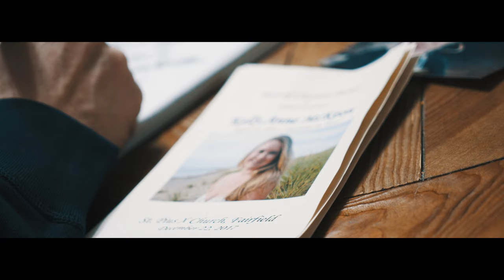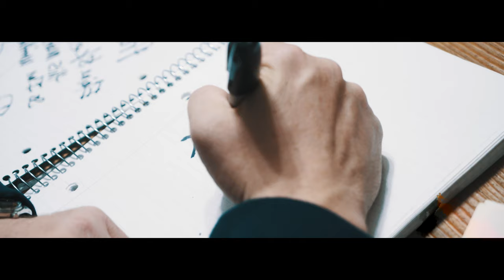AWAR "High and Lows" (Produced By Showbiz) OFFICIAL VIDEO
Watch AWAR - Highs and Lows Official Music Video, Produced by Showbiz, on YouTube Channel awarmusic®

"When ya hot, everyone's hitting ya line for a quote/
when ya not -all you hear is silence and dial tones/
when ya hot it's check how my cuban shines my diamonds glow
when ya not, it's we all born alone and die alone/
Highs and Lows" - AWAR

The dichotomy of the leveled up highs vs. the sinking lows in life plays heavily into the new song and official music video "Highs and Lows" from AWAR, produced by DITC crew legend Showbiz.